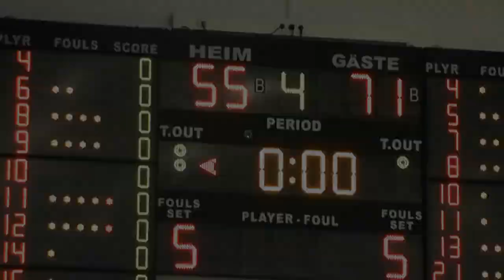Telekom Baskets Bonn II - NOMA Iserlohn 28.09.2013